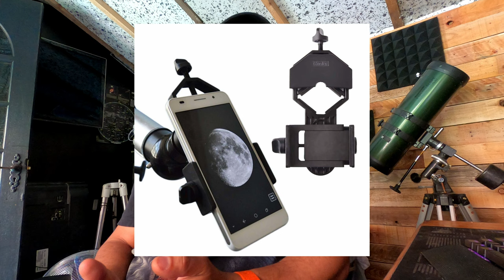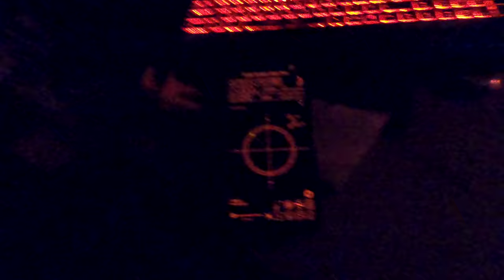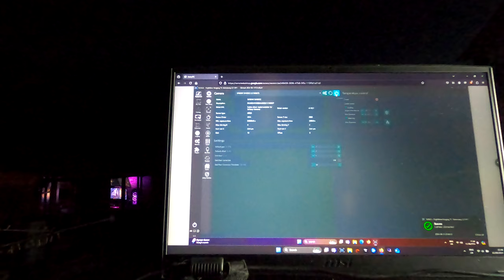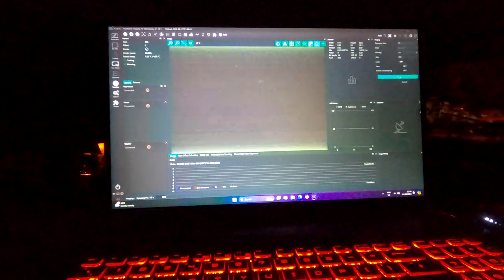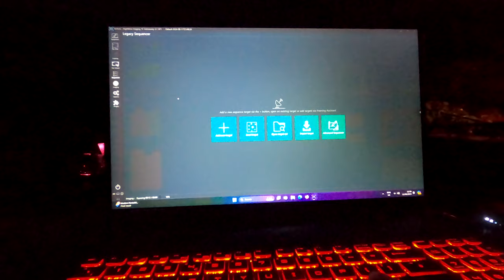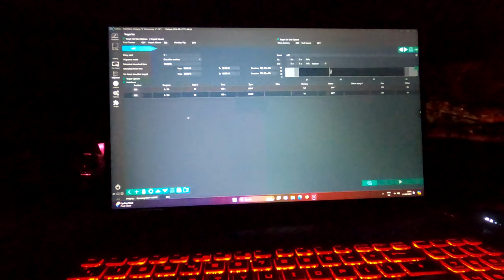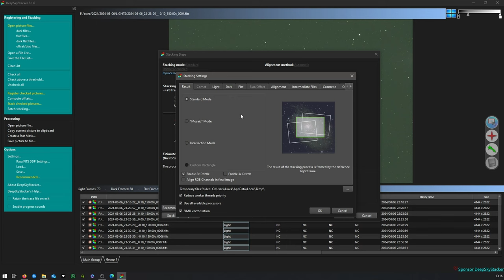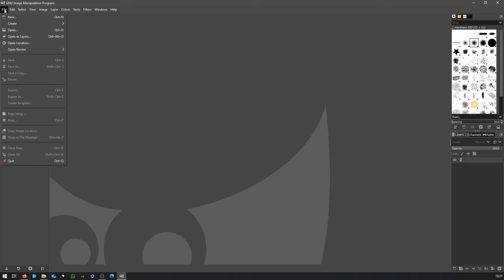HOW-TO (Step-by-Step) of Deep-Sky Astrophotography M31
This is a step by step guide of how to take photos of the night sky to discover nebulas and galaxies designed for amateurs who are new to the hobby.

Mount: Skywatcter EQ 3 pro